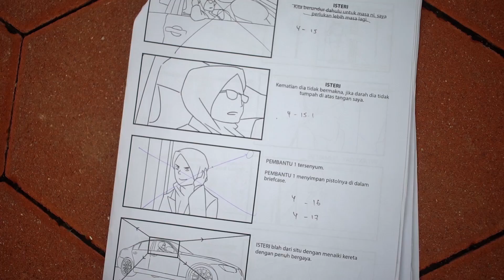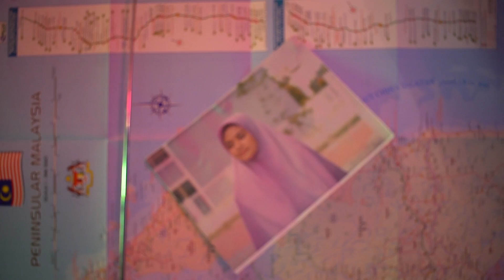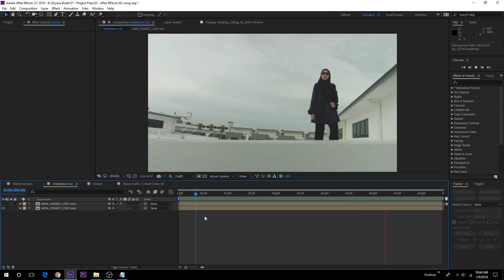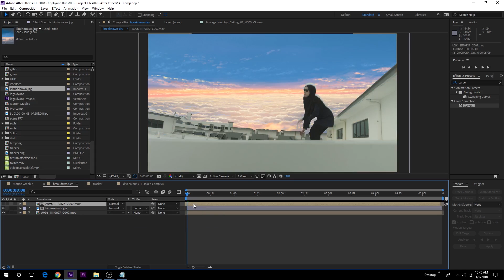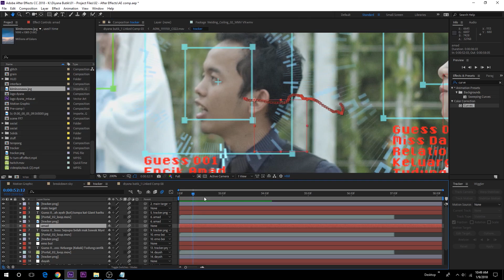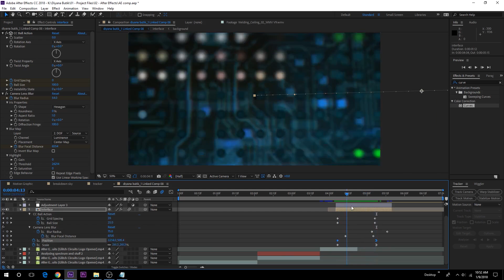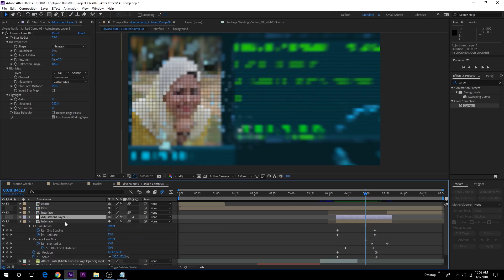Behind The Scenes | BINI-BINI PSIKO 1 - Walkie Talkie + (Tutorial VFX Breakdown!)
Hai korang, sihat? Alhamdulillah keluar lagi satu lagi Behind The Scenes untuk kali ni iaitu BTS Bila Perempuan Jadi CSI Be Like antara Video yang admin suka sebab ramai talent cantik dalam ni. Aummm

So shooting kali ni straight dari 8AM sampailah ke 3AM! Ha, buat apa tu sampai shooting lama macamni? Ha, kalau nak tau, jom tengok Behind The Scenes kali ini dan macam biasa penuh dengan ilmu-ilmu tentang filmmaking & TipsShooting! Terima Kasih semua yang menyokong kami!

Kitorang ada update tau berapa ramai yang nak join. So, siapa-siapa yang belum daftar lagi, baik cepat!